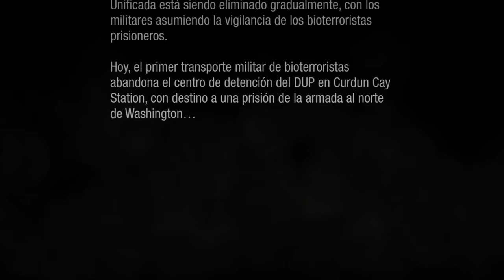inFAMOUS Second Son™_20170915200916